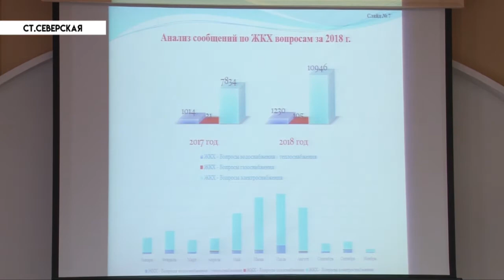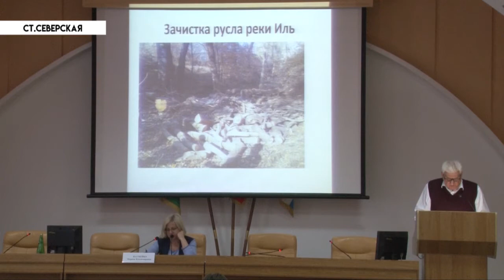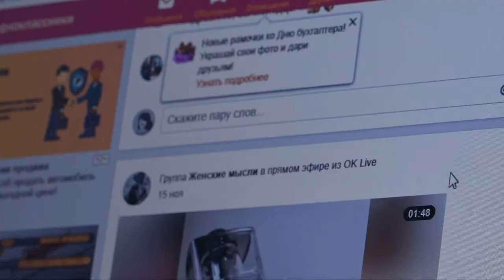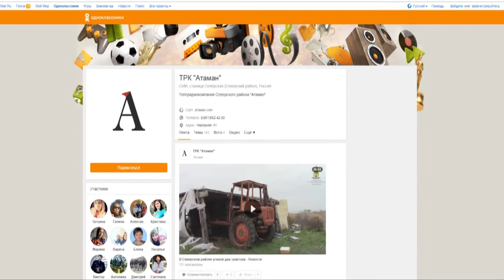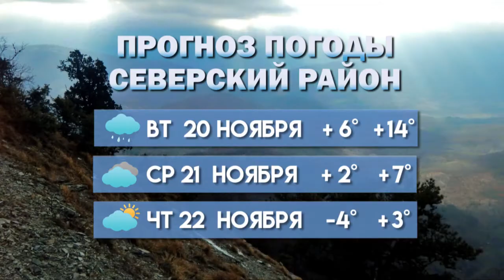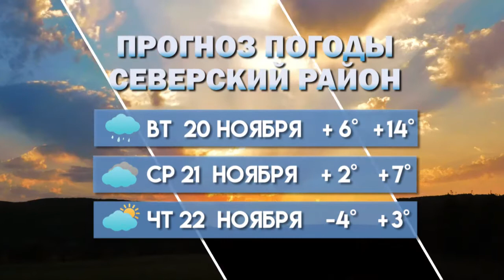Новости северского района - 19 Ноября